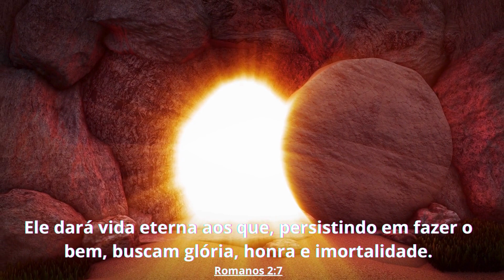João 11:25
Disse-lhe Jesus: "Eu sou a ressurreição e a vida. Aquele que crê em mim, ainda que morra, viverá;
João 11:25